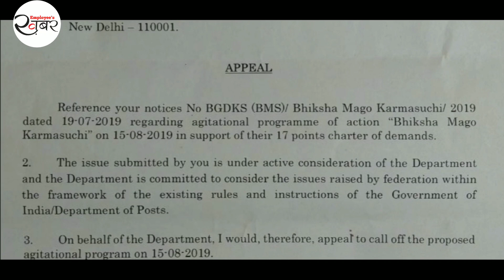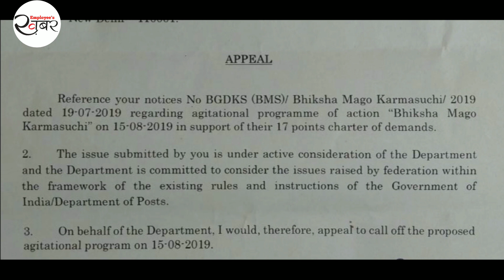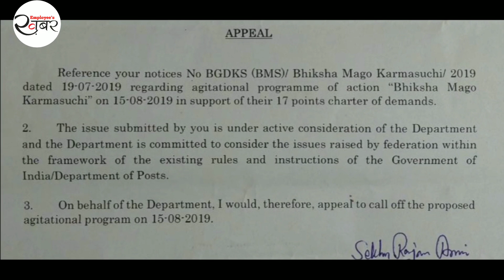अब विभागीय होंगे ग्रामीण डाक सेवक | GDS के विभागीय करण को लेकर ऐतिहासिक आंदोलन | GDS LATEST NEWS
अब विभागीय होंगे ग्रामीण डाक सेवक | GDS के विभागीय करण को लेकर आंदोलन | GDS LATEST NEWS

gds latest news, gds latest news tamil, gds latest news in telugu, gds latest news wb, gds latest news today tamil, gds latest news today